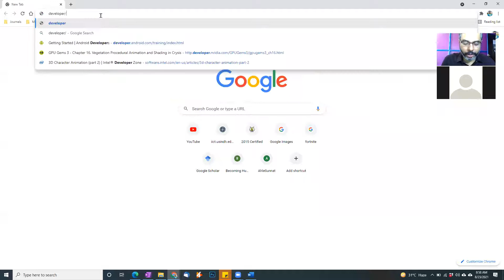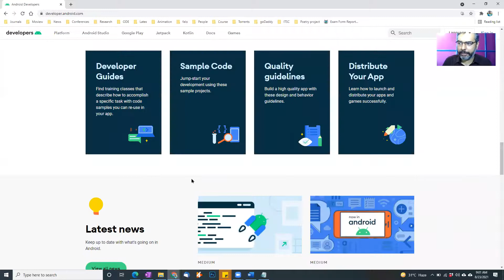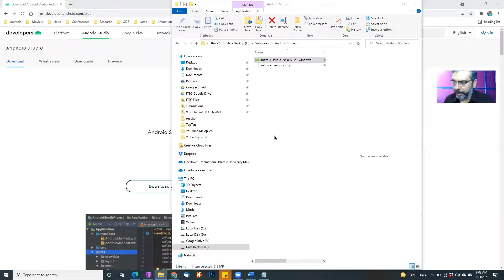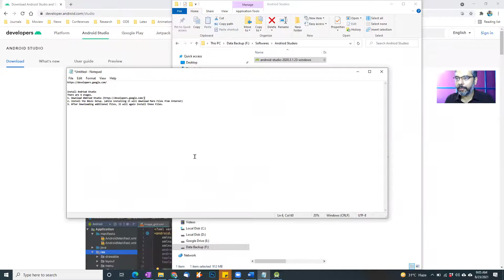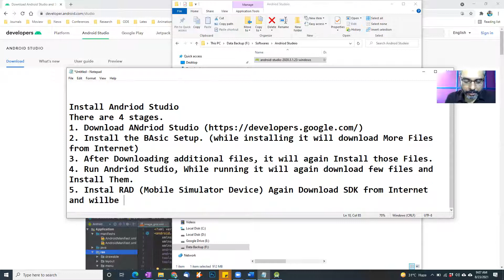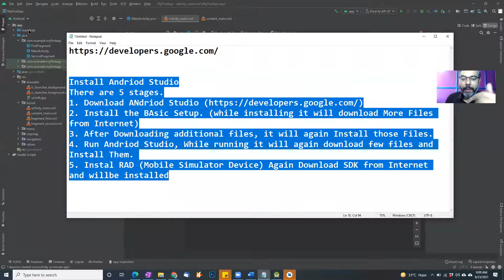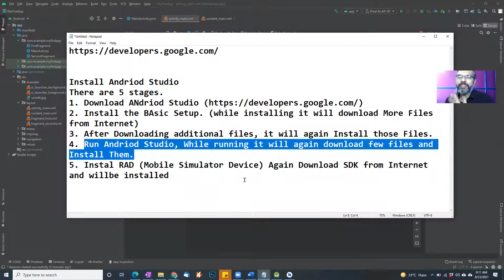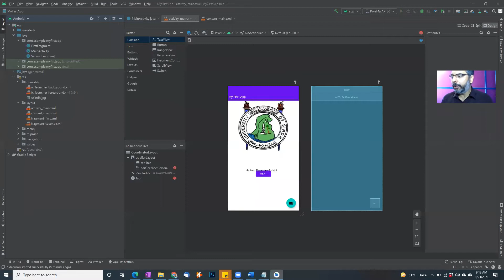Complete Android Studio 2021 Step By Step Installation Tutorial | Run Android SDK for 1st Time | L-2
In this tutorial I will show you complete  step by step guide on How to install Android Studio and its SDK Tools on Windows 10. Windows (64-bit). Configure and run the Andriod Studio also.